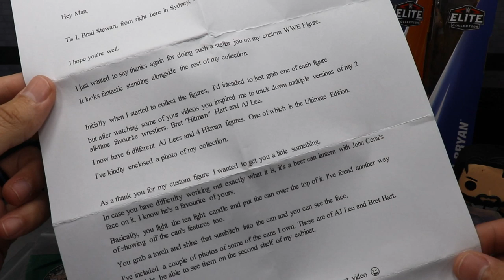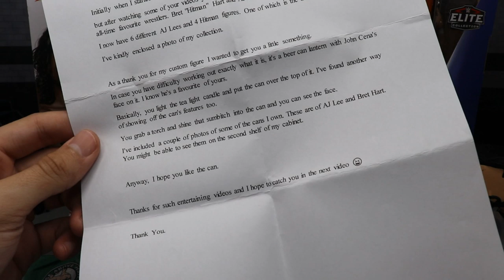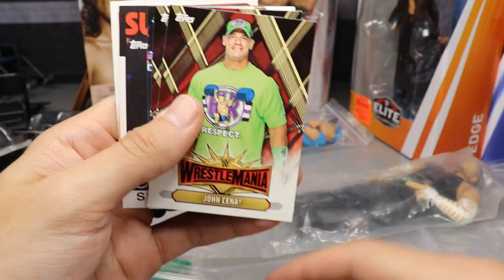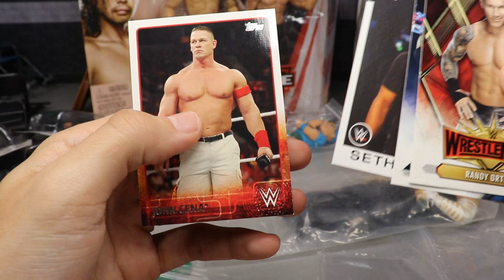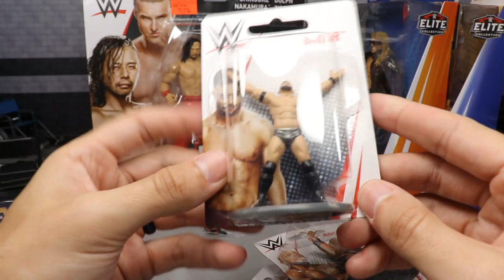INSANE WWE FIGURE UNBOXING & HAUL!